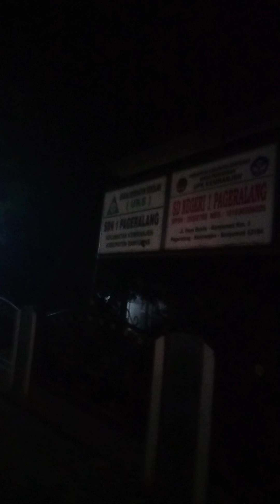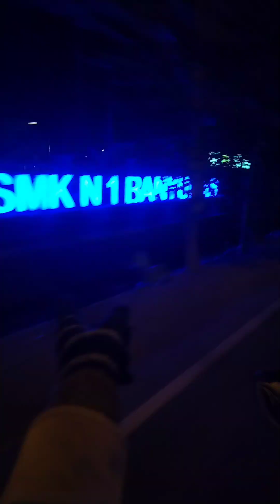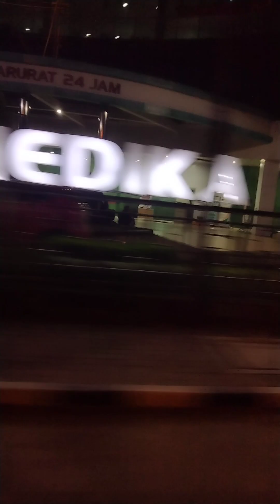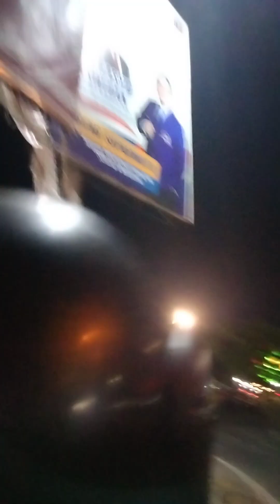Penelusuran Malam Antara Pageralang - Banyumas, Ada Apa Saja disepanjang Jalannya...?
Habis COD Mesin Kasir di Depan SDN 1 Pageralang.

Lanjut bikin video dari Pageralang hingga alun alun Banyumas, Ada apa saja yuk tonton sampai selesai.